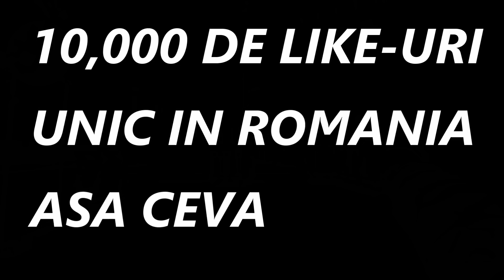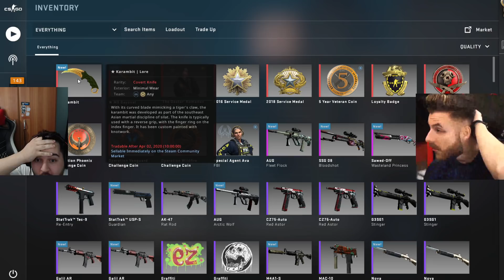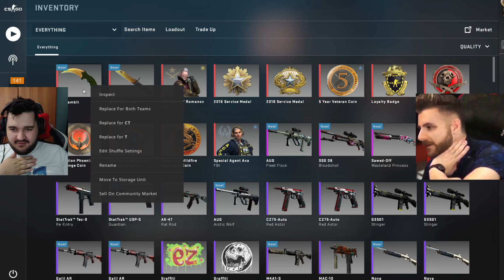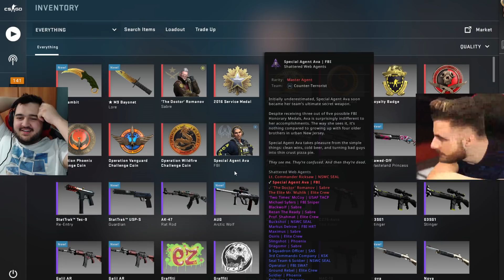DESCHIDEM 2 CUTITE PE CS:GO DE 80 MILIOANE DIN 300 CUTIUTE!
jucam cu iraphahell